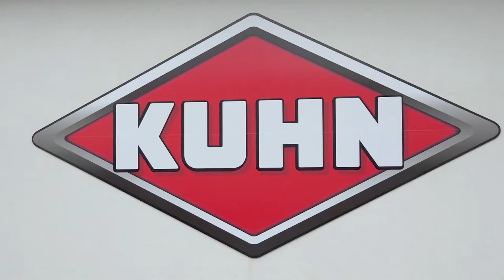working at kuhn via randstad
Topics covered in this video:
0:18 - working as an assembly mechanic
0:32 - working as a powder coating sprayer
0:48 - career advancement opportunities at KUHN
1:02 - are there any educational requirements?
1:23 - the work atmosphere at KUHN

*working at kuhn*
Emre and Mario share their experiences working at KUHN and are happy to guide you through the process. This way, you can get a taste of the atmosphere and see if this company is the right fit for you. If you have any questions, the contact person listed in the job posting will be happy to assist you. You don't have to apply alone; we are here for you!

Here are other reasons why you should apply to work at KUHN:
- you become part of the KUHN family
- personal guidance with one dedicated point of contact
- free training and education through Goodhabbitz
- pension accumulation after 8 weeks of work through Randstad
- working in a growing company, and you naturally grow with it

*why work at kuhn?*
KUHN stands at the top of the market as a leading player in the agricultural machinery sector. The company has an impressive scale, with a total of 5,300 team members, of which around 450 work at the Geldrop location. Would you also like to be part of this wonderful company? Many have gone before you and are currently actively contributing to the organization with satisfaction.

Never before has the role of agriculture been so crucial to our future strategy. In light of the growing world population that needs to be fed and the increasing demand for alternative energy sources, the need for agricultural products is growing exponentially. However, environmental concerns should not be overlooked. KUHN emphasizes that agricultural mechanization plays a vital role in addressing these challenges.

Within KUHN, there is a no-nonsense corporate culture. This means that status and hierarchy are subordinate to objectives. What is important, however, is that all employees actively contribute ideas and share responsibility.

The entire KUHN family is provided with attractive primary and secondary employment conditions. Additionally, KUHN encourages the continuous growth and development of every employee through education and personal growth. An appealing prospect, isn't it?

Curious about another employer? Check them all out here!

Or would you rather take a look directly at our job vacancies? You can do so here: